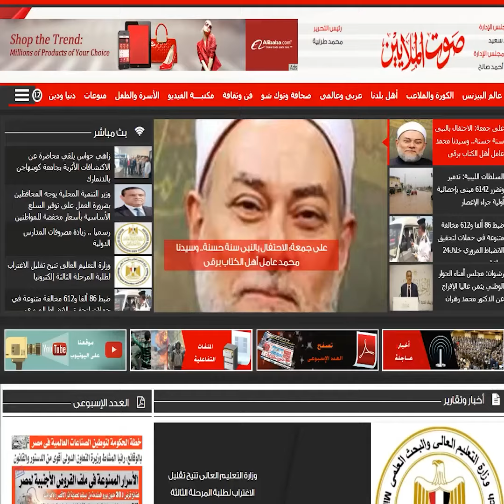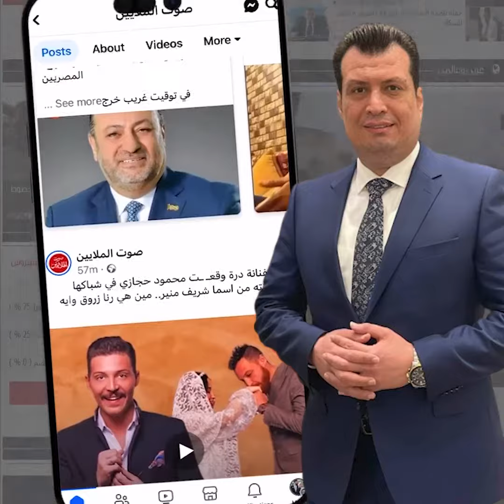لكل الباحثين عن الحقيقة.. جريدة صوت الملايين وجهتك الأكيدة.. صوت الملايين صوت كل المصريين